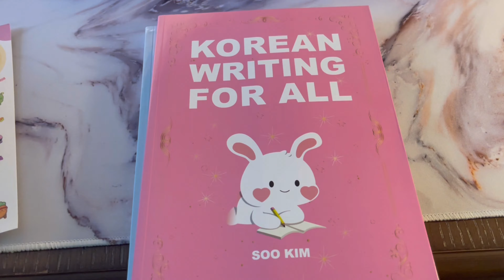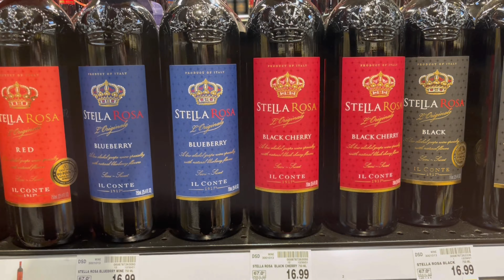Weekend 👩🏽‍🍳 & eating, new Korean study 📖’s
Another weekend of trying to have balanced eating. The world has also been so stressful so i’m trying to take things easy, learn more about myself since we are always evolving and enjoy my free time.

I’m also starting to learn a new language and I’m so excited about it! See which study books I chose at 5:24.